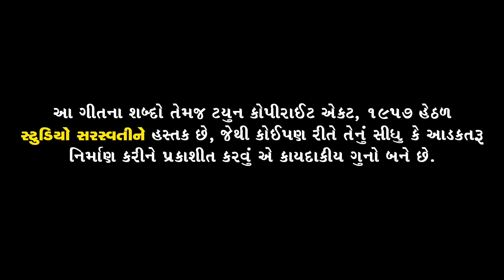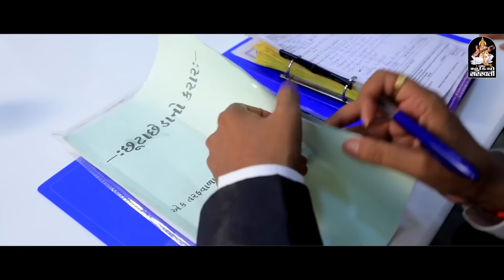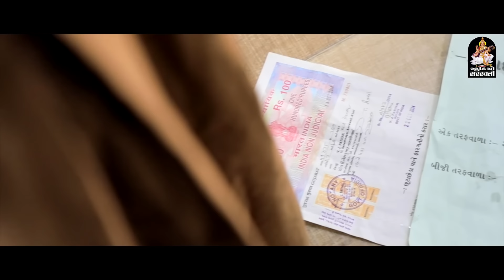Rajdeep Barot New Song - Chhuta Chheda | BEWAFA SONG | FULL HD VIDEO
Song - Bewafa Tare Ne Mare Chhuta Chheda
Lyrics, Singer, Acting : RAJDEEP BAROT.
Acting : RAJDEEP BAROT, AARTI BHAVSAR, DHAVAL PATEL, NIKITA PARMAR, DILIP THAKOR, ASHVINBHAI
Director - DOP - Cemara - Editor CHANAKYA THAKOR.

કોલર ટ્યુન સેટ કરવા માટે – “ Tare Ne Mare Chhuta Chheda “

કોલર ટ્યુન સેટ કરવા માટે – “Taru Modhu Na Batavti“

કોલર ટ્યુન સેટ કરવા માટે – "Rupiya Ne Prem Te Karyo"

કોલર ટ્યુન સેટ કરવા માટે – "Todi Didhi Kasam Ne"